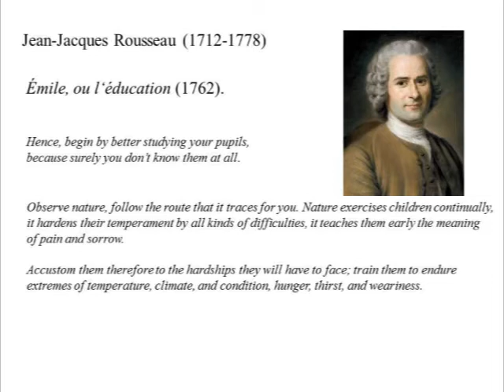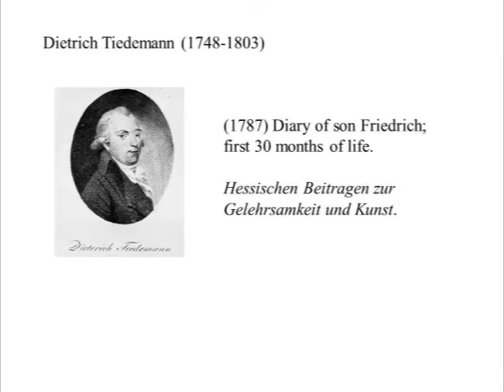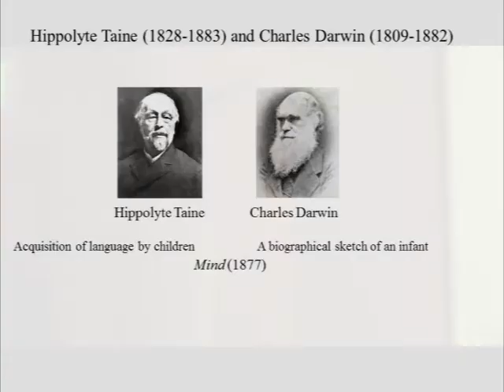Wilhelm Levelt, "From Rousseau to Suppes: On Diaries and Probabilistic Grammars" Part 1/2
Wilhelm Levelt gives his lecture at a symposium on the occasion of Patrick Suppes' 90th birthday celebration on March 11th at Stanford University.